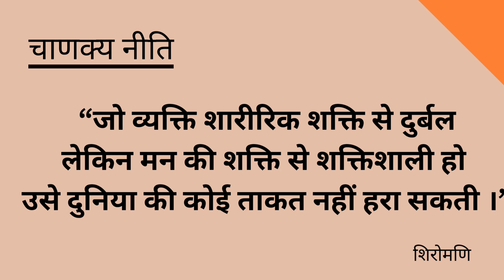कौन है जिसे दुनिया हरा नहीं सकती ?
चाणक्य नीति
motivetional thoughts